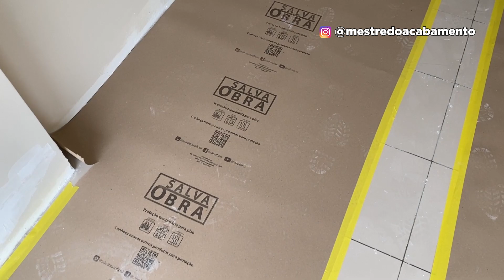O SALVA OBRA QUE SALVA A SUA OBRA!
Como aumentar o padrão do seu trabalho e ainda assim economizar?
O Felipe do Mestre do Acabamento mostrou os benefícios de usar o nosso Salva Obra na obra pra não ter dor de cabeça!

Deixem aqui nos comentários as dúvidas e as experiências de vocês na obra que queremos saber.

Pra comprarem os produtos da SALVABRAS é só entrar no nosso colocar seu CEP na barra de busca que vamos te mostrar as lojas mais próximas de você.
Também estamos no Mercado Livre.